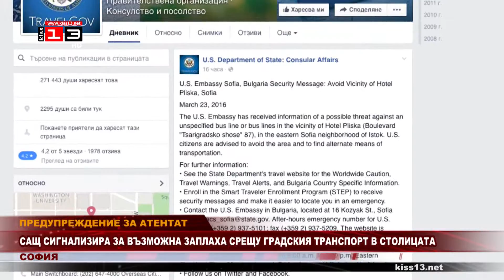САЩ сигнализира за опасност от атентат в София. Тревогата е отменена